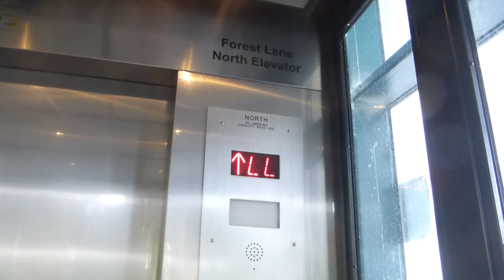Dover Hydraulic Elevators Modernized By Kone? At Forest Lane Station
Riding the modernized elevators at Forest Lane DART Station in Dallas TX